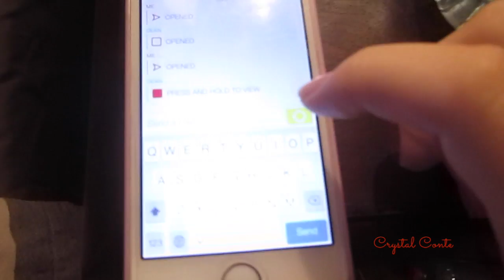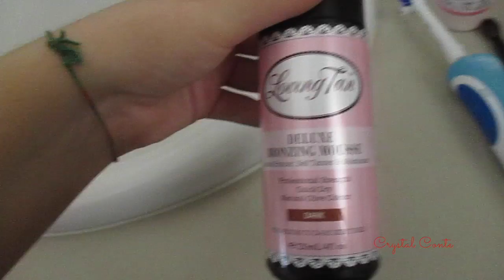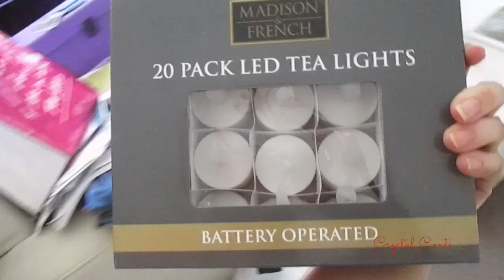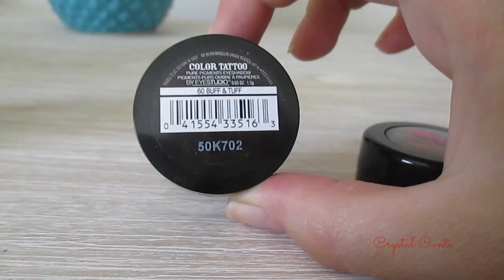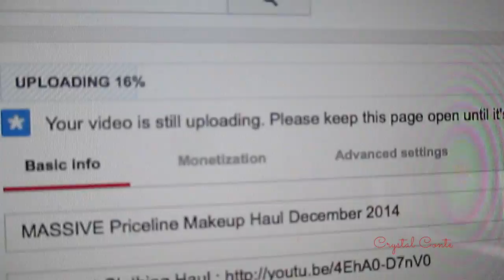Vlogmas Day 21 2014 Cleaning, Filming and Present Wrapping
BellaBox (following this link will automatically apply the $5 off at Checkout - no code needed!)

IHerb is where I purchase my Real Techniques brushes from which are extremely affordable! to get $10 off your first order and shipping for only $4!!!